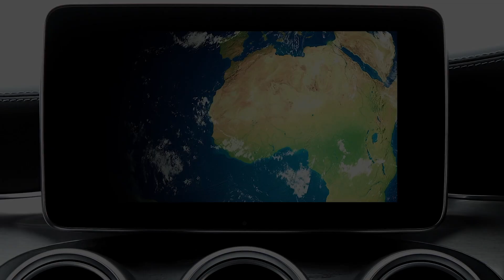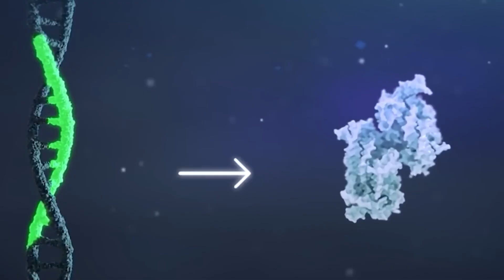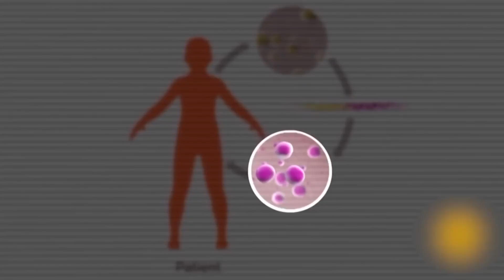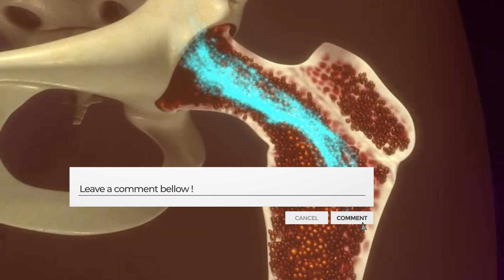10 Future Technologies Arriving in 2024 That Will Change Our World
Hold on tight as we explore the mind-bending future of technology! From revolutionary virtual reality glasses that transport you elsewhere to game-changing satellite launchers redefining global connectivity, the world is rapidly transforming. Remember those brick phones? Now, smartphones outperform what we once thought impossible. And who could've predicted playing Snake on Nokias would feel like ancient history? Brace yourself for innovations shattering boundaries and redefining our lives beyond imagination. Get ready for an exhilarating ride into the future! 10 Future Technologies Arriving in 2024 That Will Change Our World

00:00 Introduction
00:38 Mojo Vision's Prototypes
01:40 Cultured Meat
02:52 3D Printing
03:49 Graphene and Graphene Oxide
04:53 Spin Launch
06:14 GPS 3
07:07 Self Healing Concrete
08:15 Gene Therapy
09:06 Connected Home
Please note that the thumbnails used in this video are a mixture of images and may not accurately reflect the content presented. Your understanding is greatly appreciated.